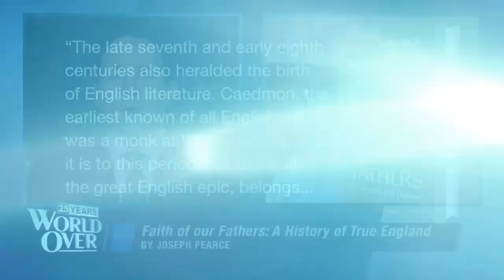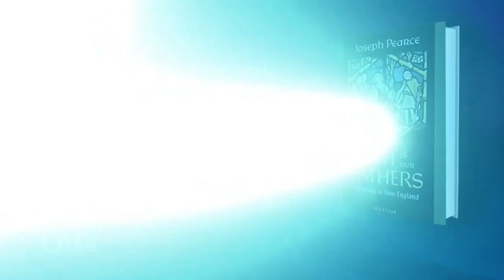The World Over June 2, 2022 | FAITH OF OUR FATHERS: Joseph Pearce with Raymond Arroyo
JOSEPH PEARCE, editor of the St. Austin Review talks about his new book, Faith of Our Fathers: A History of True England and reflects on Queen Elizabeth II's Platinum Jubilee.